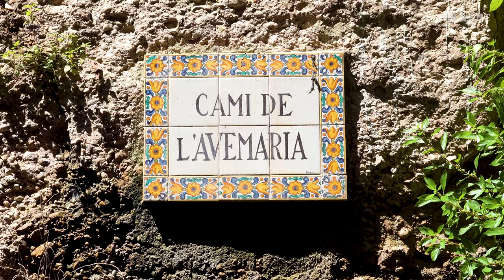Z BARCELONY DO MONTSERRAT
Tym odcinkiem rozpoczynamy serię poświęconą Barcelonie i jej okolicom. Już niedługo pokażemy Wam nasze ulubione miejsca w Barcelonie, ale najpierw nasze nowe odkrycie: oddalony o 60 km od tego miasta klasztor MONTSERRAT położony na skalistym masywie górskim o tej samej nazwie. Miejsce pełne pradawnej magii i zachwycające swoim otoczeniem.